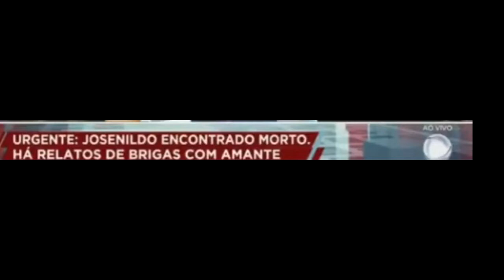LUIZ BACCI E O CIDADE ALERTA RECORD PASSANDO VERGONHA AO VIVO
MEU INSTAGRAM: @FERNANDOPINNA1

MEU TWITTER: @FERNANDOPINNA1